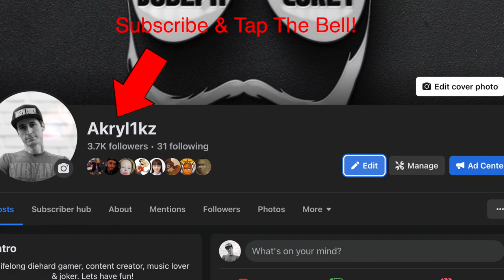META Kastov 74u! Best Class Setup With Tuning MW2 Warzone 2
META Kastov 74u! Best Class Setup With Tuning MW2 Warzone 2. In this video, we're going to show you the best loadout for Kastov74u in Warzone 2. This is the most up-to-date MW2 class and tuning for Kastov74, so be sure to check it out!

If you're looking for the best MW2 class and tuning for Kastov74, then you need to watch this video! We'll show you everything you need to know to take down your opponents in Warzone 2. From weapons and gear to class and strategy, this video has it all!